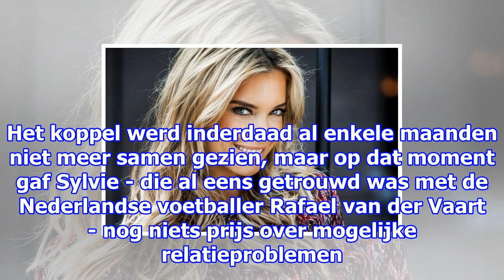Huwelijk nederlandse presentatrice sylvie meis afgeblazen